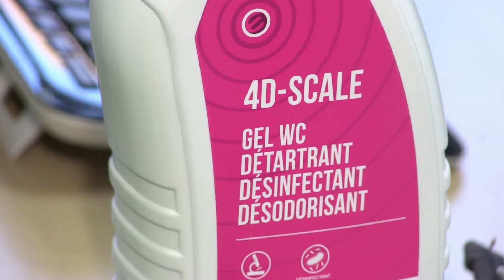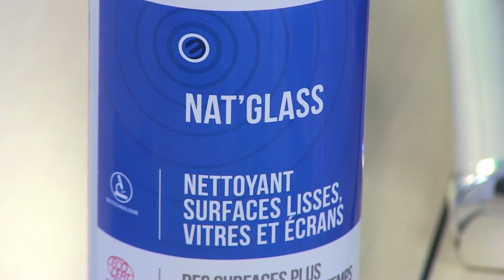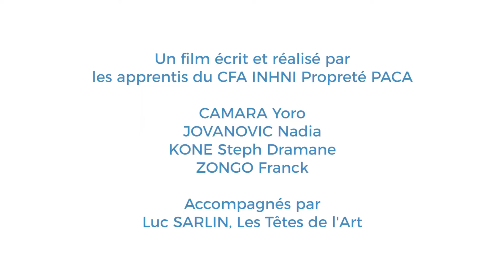[J'irai bosser chez vous] A la rencontre de... BIONETYS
[J'irai bosser chez vous]
Un projet de Cap au Nord Entreprendre & Les Têtes de l'Art

« J’irai bosser chez vous » est une action éducative et citoyenne pour sensibiliser les jeunes sur les représentations des métiers, accompagnés par Cap au Nord Entreprendre et les Têtes de l’Art. Par le biais de l’outil vidéo, une soixantaine de lycéens et apprentis sont invités à rencontrer des entreprises de Marseille Nord et leurs salarié-e-s pour les filmer et les interviewer sur des questions liées à la RSE et au quotidien des métiers (mixité, diversité, représentations des métiers).

Avec la participation du lycée La Floride et du CFA INHNI et des entreprises :
• Tempo one
• Provepharm Life Solutoins
• Kaporal
• Rainet services
• For express
• Action services pro
• A2C
• Bionetys
• VP Propreté
• BSL sécurité
• Bou’sol Pain et Partage

Avec le soutien de la Fondation d'entreprise Vinci pour la Cité
et de l'Agence Nationale de la Cohésion des Territoires